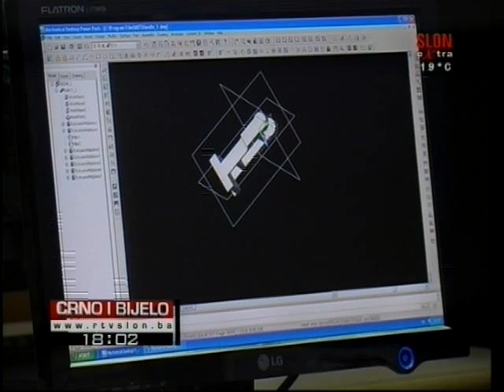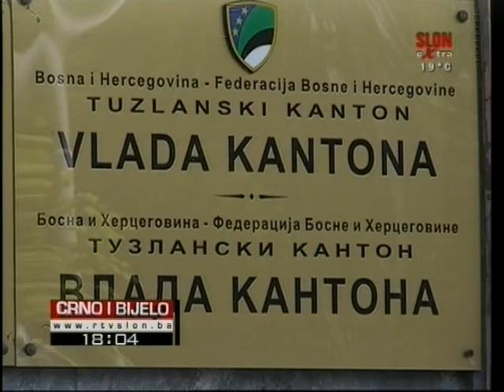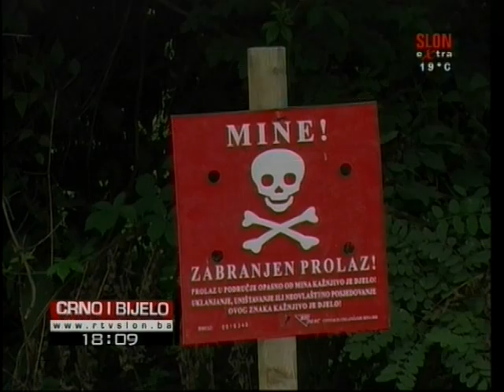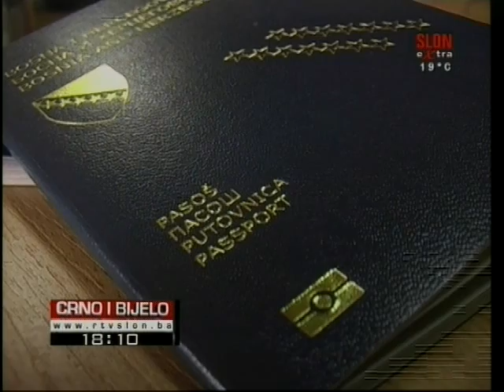Crno i Bijelo 07.06.2013